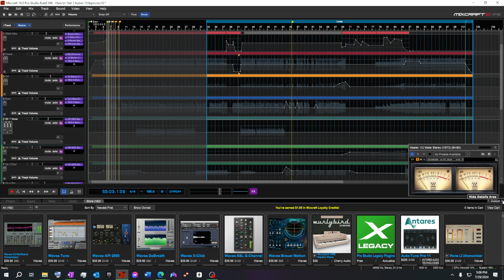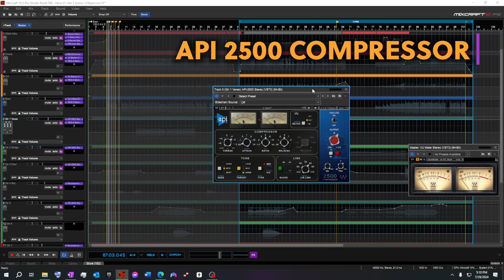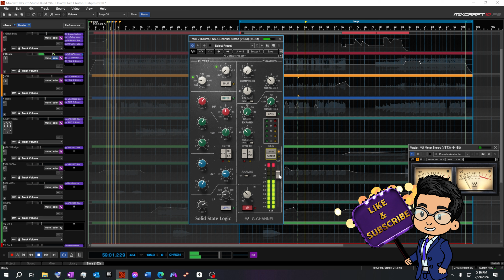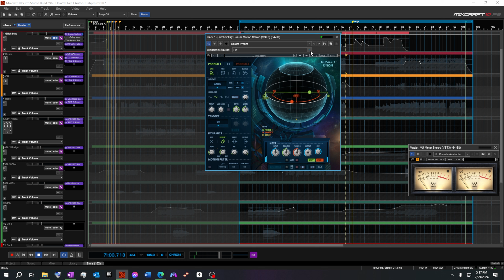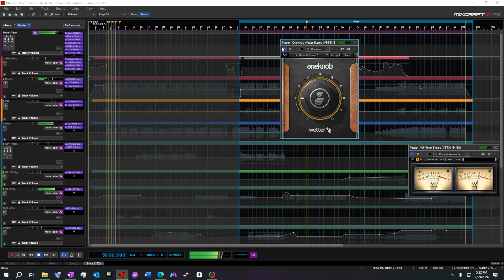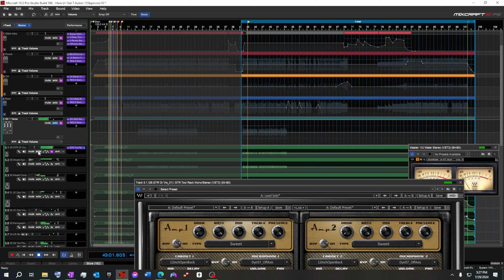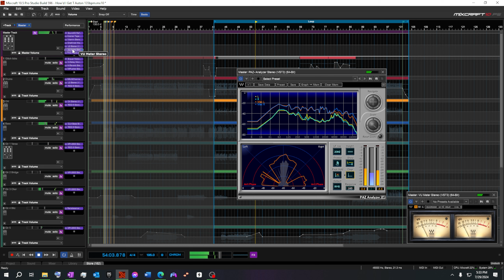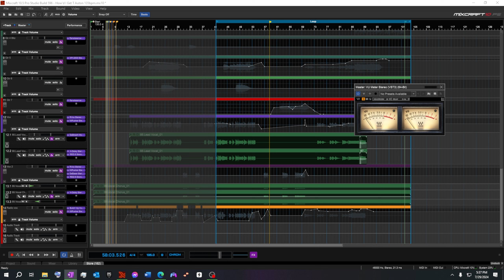10 Waves Plugins in Mixcraft 10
Welcome back to Common Time Productions! In this video, Sam shares some exciting discoveries we've made recently while using Waves plugins in Mixcraft 10. Whether you're new to mixing or a seasoned pro, these plugins will elevate your workflow and enhance your music production.

🎧 What's Inside:

1. C4 Multiband Compressor: Precise control over your mix.
2. API 2500 Compressor: Ideal for guitars, delivering quick and impressive results.
3. SSL Channel Strip: A go-to for drum buses, providing that classic SSL sound.
4. Brauer Motion: A fun plugin for adding interesting ear candy to your mix.
5. L2 Ultra Maximizer: Great for controlling the tail end of your mix and gluing elements together.
6. One Knob Wetter: Easy-to-use reverb for adding space and depth.
7. CLA Bass: Quickly dials in a fantastic bass sound.
8. GTR3 Tool Rack: Offers a vast selection of amp modeling options for guitars.
9. Infected Mushroom Pusher: An underrated saturator.
10. PAZ Analyzer: Your best friend for monitoring and perfecting your mix.

🎵 Chapters:

0:00 Intro
00:48 C4 Multiband Compressor
03:29 API 2500 Compressor
04:39 SSL G-Channel EQ
08:28 Brauer Motion Auto-Panner
10:32 L2 UltraMaximizer Limiter
12:25 One Knob Wetter Reverb
13:27 CLA Bass
15:43 GTR3 Tool Rack
17:42 Infected Mushroom Pusher
20:14 PAZ Analyzer
22:15 Final Thoughts
23:07 Summary

🔗 Links and Resources:

Music – “Go Back” by Tom Auton with multi-tracks courtesy of Warren Huart and Pro Mix Academy.
• Home - Pro Mix Academy
• Rockfield Studios Masterclass with Warren Huart - Pro Mix Academy

Your support enables us to produce valuable content for the community.

💬 We'd love to hear from you! Our community thrives on sharing knowledge and helping each other grow.

✨ 🎧 Happy mixing and see you in our next video! 🎧 ✨